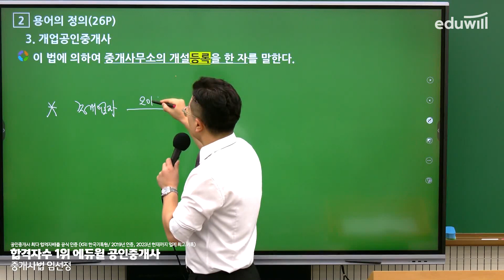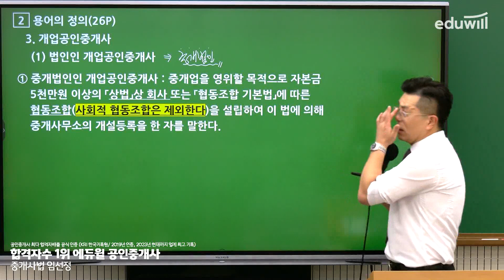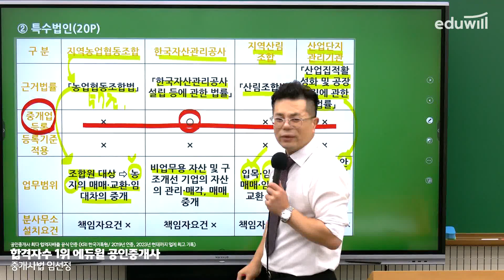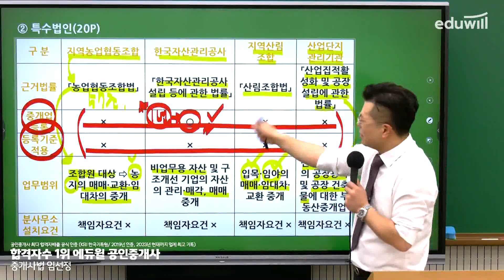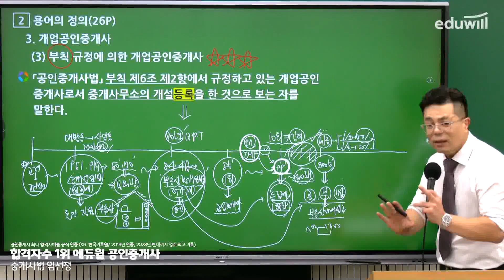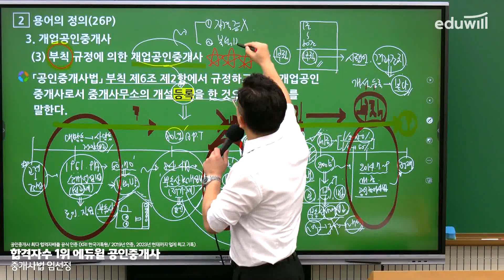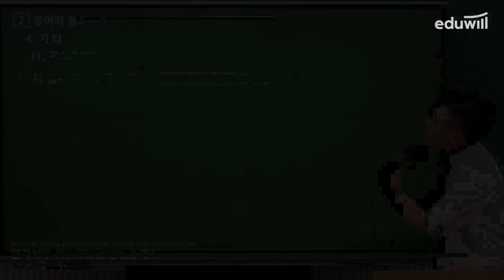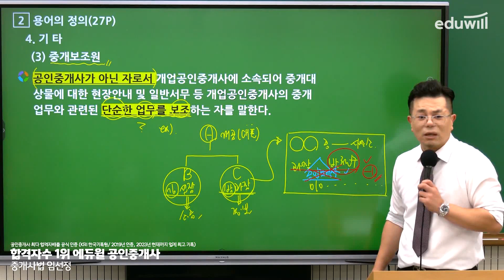2강 총칙｜2023 공인중개사 중개사법 기초이론 유료강의 무료공개｜제 34회 공인중개사 시험 대비｜에듀윌 임선정 합격강의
🥇 합격패스 하나면 공인중개사 준비 끝!

2023 에듀윌 공인중개사 유료강의 유튜브 공개♥

강의는 매주 월요일 부터 토요일 오후 2시에 업로드됩니다.

- 부동산학개론 : 에듀윌 이영방 교수님
- 민법 : 에듀윌 심정욱 교수님
- 공법 : 에듀윌 오시훈 교수님
- 중개사법 : 에듀윌 임선정 교수님
- 공시법 : 에듀윌 김민석 교수님
- 세법 : 에듀윌 한영규 교수님